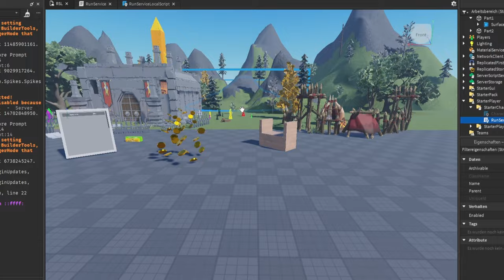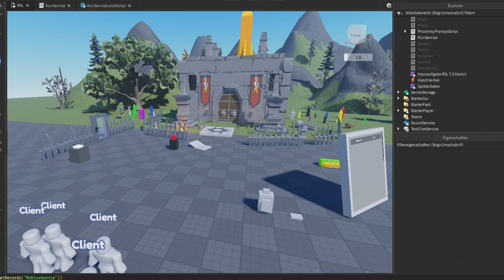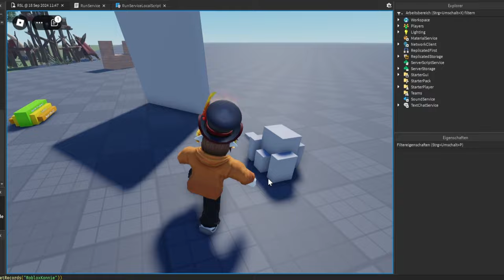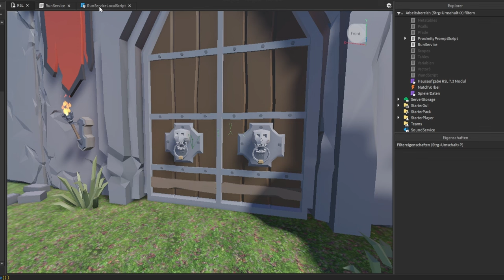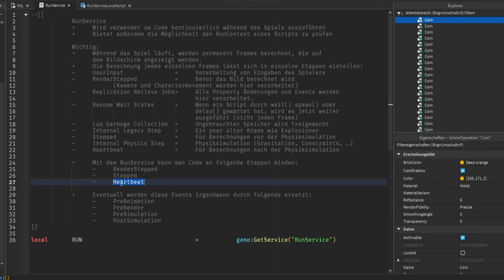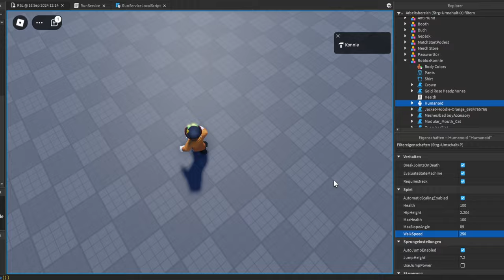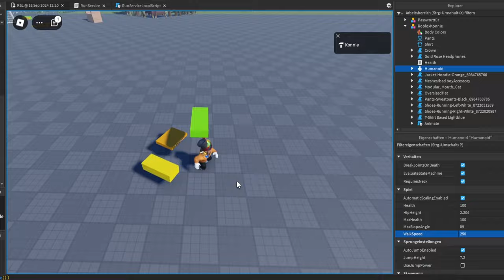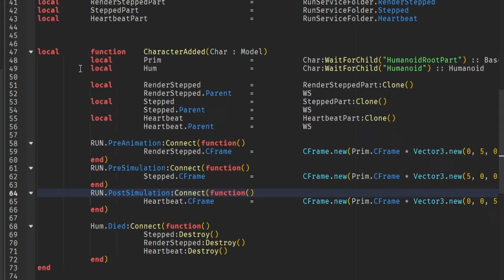Was macht Heartbeat? | Roblox Studio Lernen (RSL 3.4 – RunService) deutsch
Was macht der RunService und wie benutzt man ihn richtig?

Ich stelle heute den Run Service vor, erkläre, wofür er da ist und was der Unterschied zwischen Heartbeat, Stepped und RenderStepped ist.

00:00 – Intro
00:19 – Was ist der RunService?
01:05 – Frames erklärt
02:34 – Was macht der RunService?
04:13 – RunContext auslesen
09:34 – Was passiert während eines Frames?
11:22 – Sleeping Parts
12:31 – Unterschied wait() und task.wait()
17:48 – Warum alter Roblox Kram sich so weird verhält
18:57 – Stepped Event
21:02 – Heartbeat Event
22:13 – Auflösung Hausaufgabe
23:26 – Neue RunService Events
24:55 – Pets mit dem RunService
30:18 – Wofür man Local Scripts braucht
31:49 – Pets fixen
36:54 – DeltaTime

–               ↓ *LINKS* ↓                    –

–               ↓ *TAGS* ↓                   –